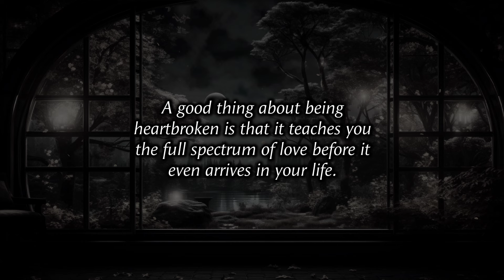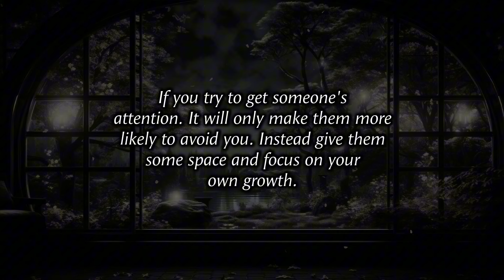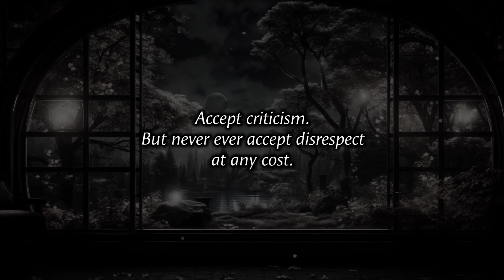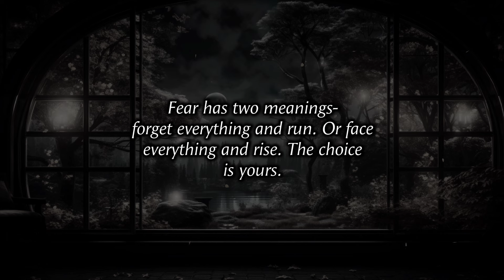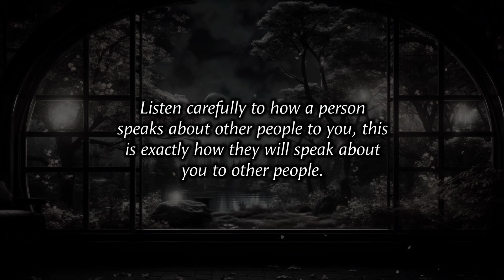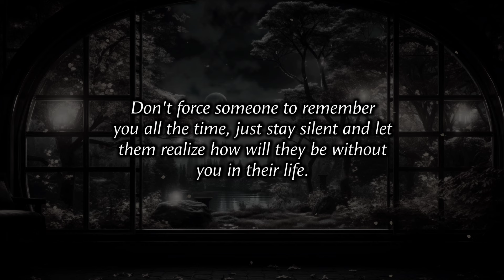Don't Beg Attention, Instead Do This.. | Psychology Quotes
∆ We believe that quotes and life lessons have the power to motivate, educate, and transform our lives. Our goal is to curate a collection of the best quotes from books, speeches, interviews, and other sources, and share them with our viewers.

∆ Whether you're looking for a dose of inspiration, a new perspective on life, or simply some words of wisdom to live by, you'll find it all here at "Psychology Quotes."
Join us on our journey to discover the power of words and unlock your true potential.

Related Terms:

Quotes
Psychology Quotes
Psychology Facts
Life lessons
Motivational quotes
Psychology_Quotes
Quotes about life lessons
Wise quotes
Quotes about life
Wisdom quotes
Relationship advice
Don't Beg Attention, Instead Do This